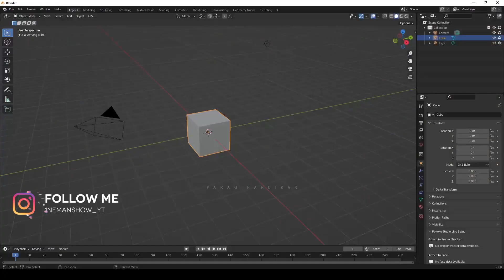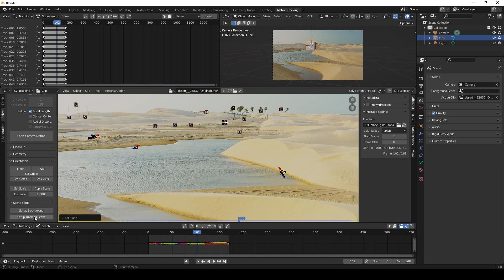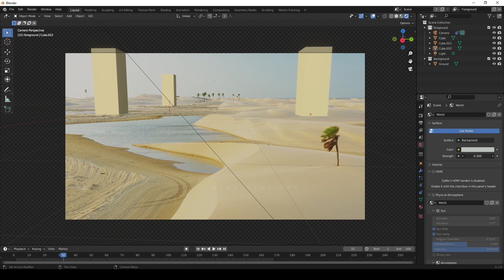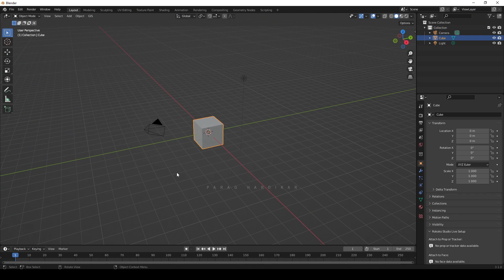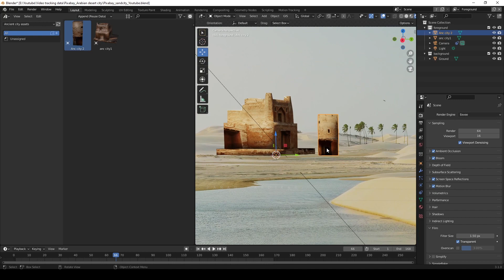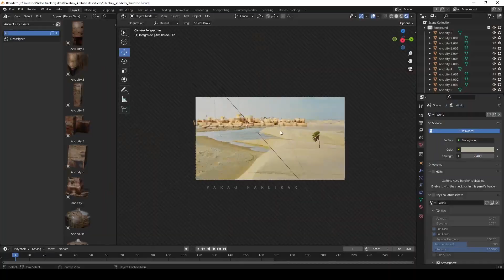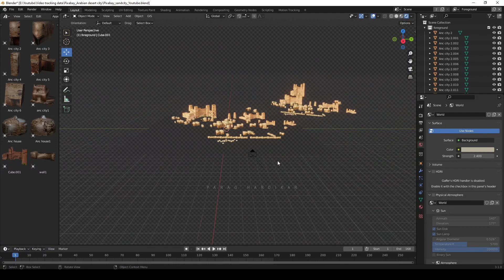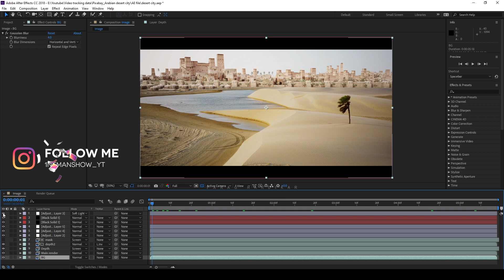Blender motion tracking 3D matte painting on stock footage | Tutorial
Hey everyone,
That was my third attempt on motion tracking I will make sure that my next video on that topic will be more realistic and accurate.